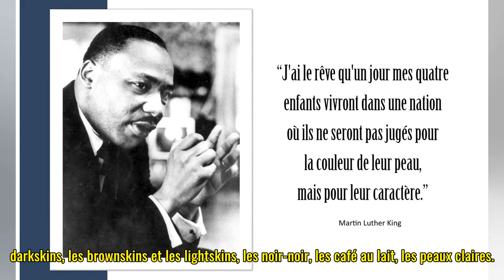Martin Luther King : la couleur des mots